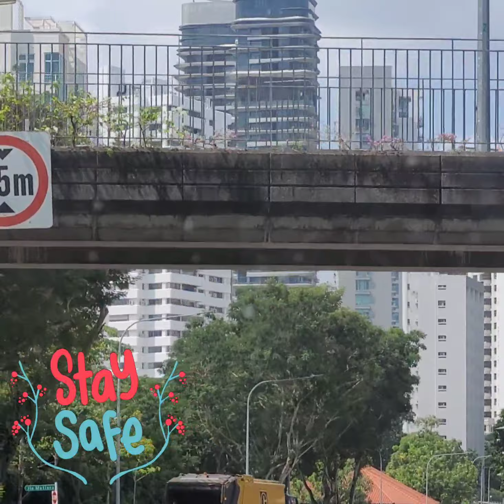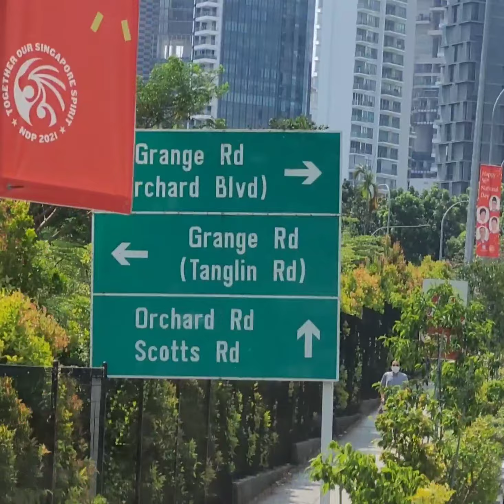Singapore covid 19,as of July 28,2021 (Pandemic )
👉 sight seeing
👉  Singapore
👉 covid 19 ( pandemic)
👉 from Telok Blangah Rise to
👉 Orchard